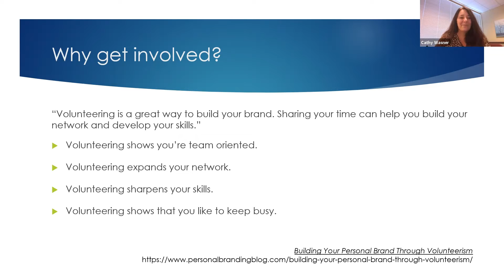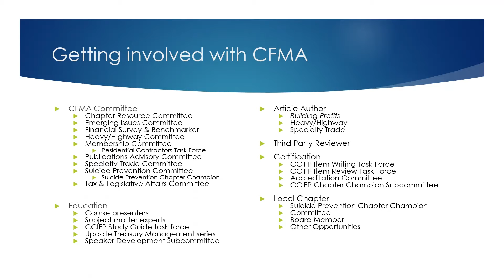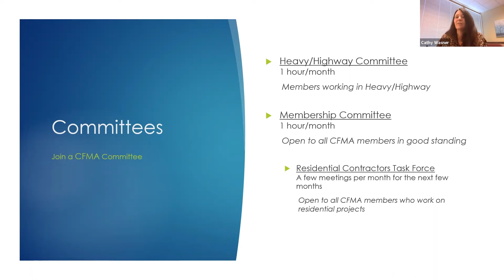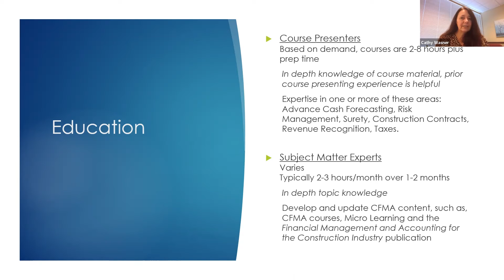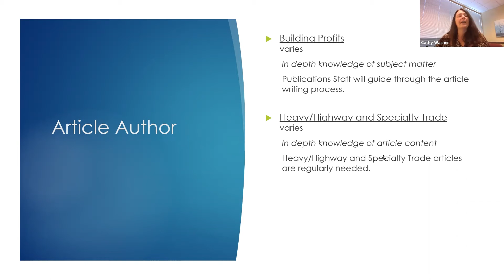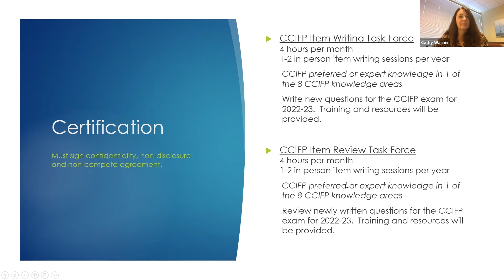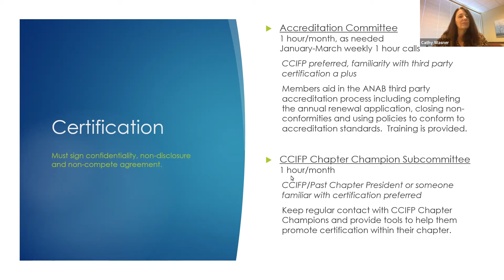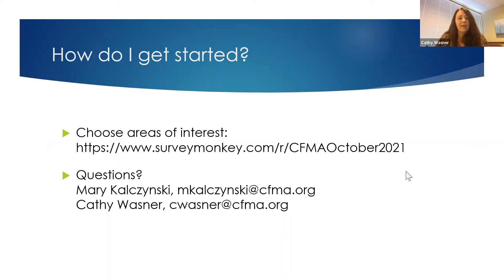Build a Better Career With CFMA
Learn how volunteering with CFMA can help you gain skills to take your career to the next level, while having fun and making new friends with CFMA's VP of Member Services, Cathy Wasner.